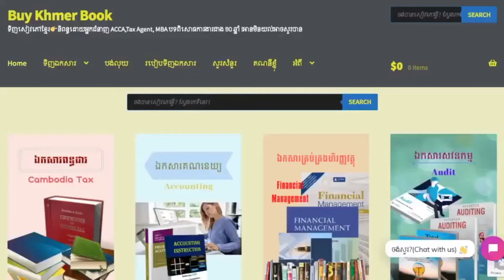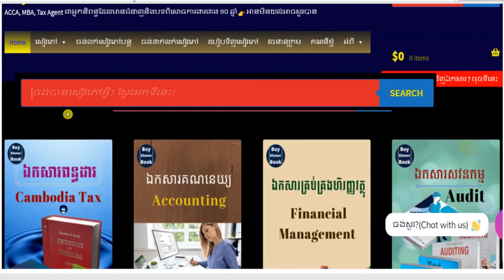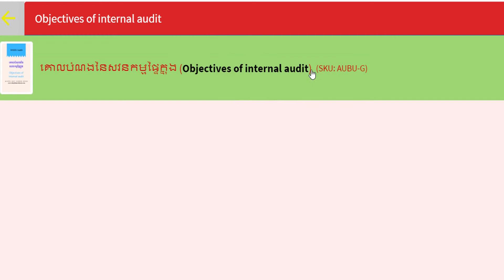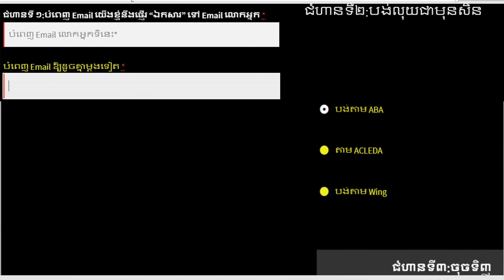គោលបំណងនៃសវនកម្មផ្ទៃក្នុង (Objectives of internal audit)👉 របៀបទទួលបានឯកសារនេះនិងការពន្យល់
1.ពន្ធដារកម្ពុជា(Cambodia Tax)
2.គណនេយ្យ(Accounting)
3.សវនកម្ម(Audit)
4.ការគ្រប់គ្រងហិរញ្ញវត្ថុ(Financial Management )
5. ទាក់ទងកម្មវិធី QuickBooks
6.ការគ្រប់គ្រង(Management)
7.ឯកសារទីផ្សារ (Marketing)
8.ធនាគារនិងការគ្រប់គ្រងគ្រឹះស្ថានហិរញ្ញវត្ថុ (Banking)
9.វេយ្យាករណ៍អង់គ្លេស(English Grammar)
10.អចលនទ្រព្យ(Real Estate)
11.ចំណេះដឹងទូទៅ (Education)
12.និងឯកសារជាច្រើនទៀតតាម
**Facebook Page 👉 facebook​ .​ com/Www . BuyKhmerBook . C0M/